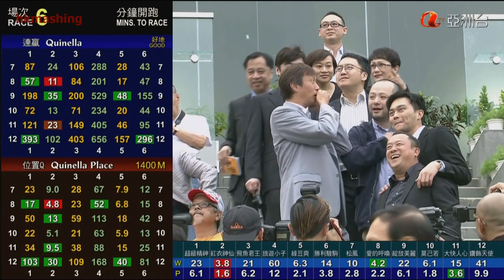2012/13 (042) - Calling With Love (愛的呼喚) - 柏寶 (郭富城首次做馬主初出即拉頭馬)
Jockey: B Prebble (柏寶)
Trainer: C Fownes (方嘉柏)
Owner: Kwok Fu Shing (郭富城)

2012/09/23 - Hong Kong - Sha Tin (042)

Sire: Seidnazar
Dam: Normandy Coast